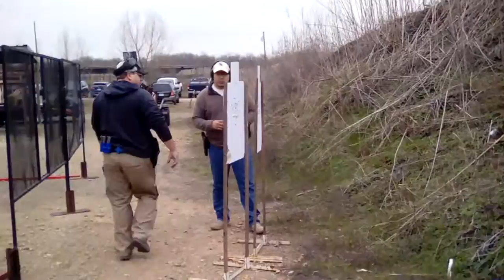APSC USPSA 2-4-17. NH PCC